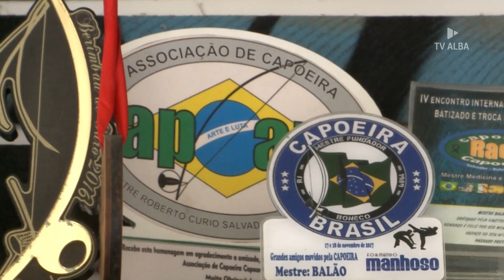CAPOEIRA NA TV - MESTRE BALÃO - 11/03/2023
O programa Capoeira na TV desta semana traz como convidado o Mestre Balão.